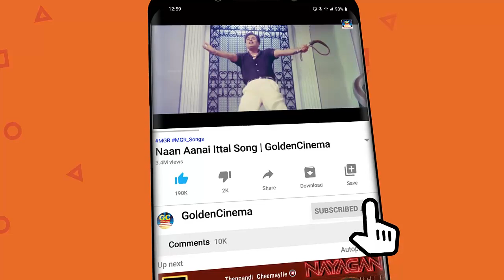மதிய வேளையில் மயக்கும் தரும் மென்மையான பாடல்கள் | Ilayaraja Padalkal | Tamil Songs | HD.